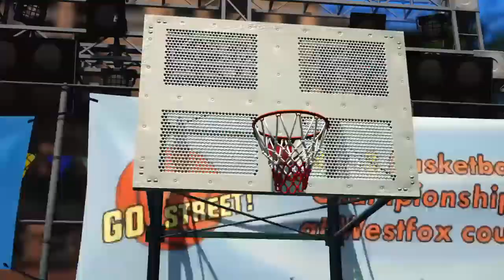3on3 Freestyle Crew Match Epic comeback